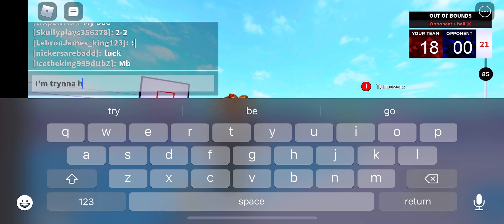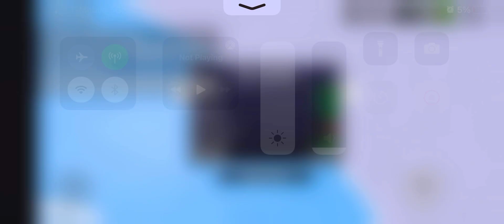I only use G on Hoopz hard challenge 😱 (ROBLOX HOOPZ)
If we get 10 likes and 5 subs ima drop another video tomorrow